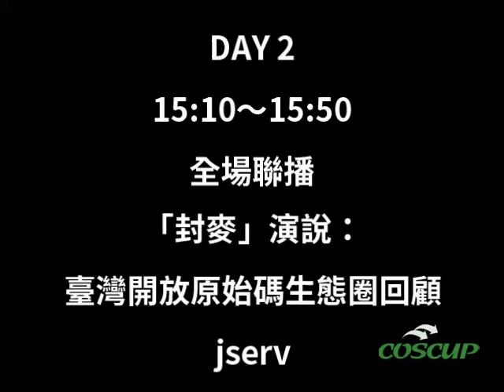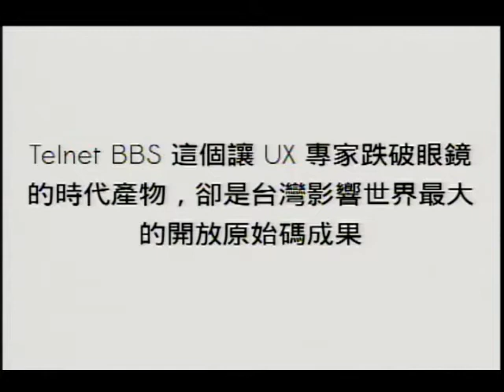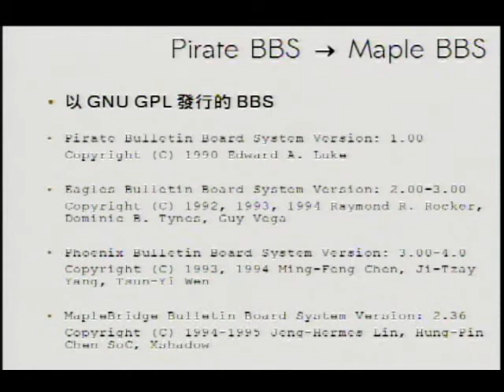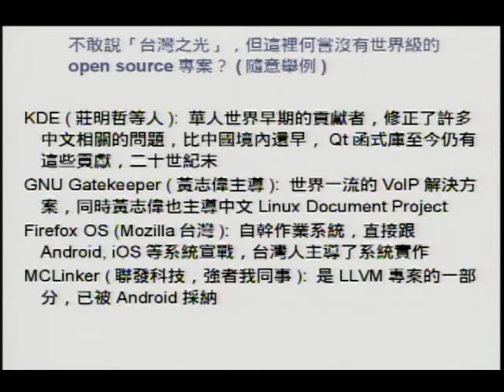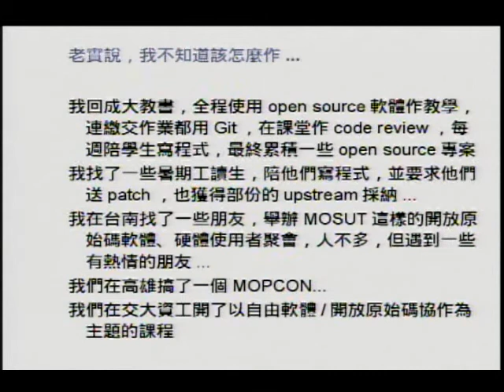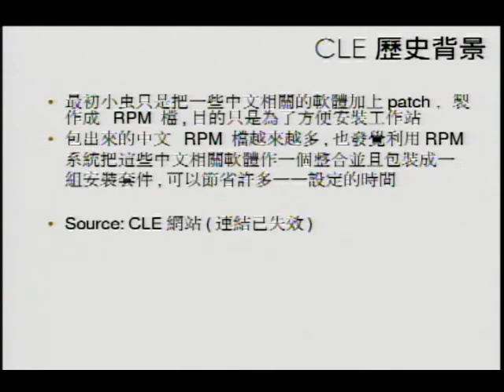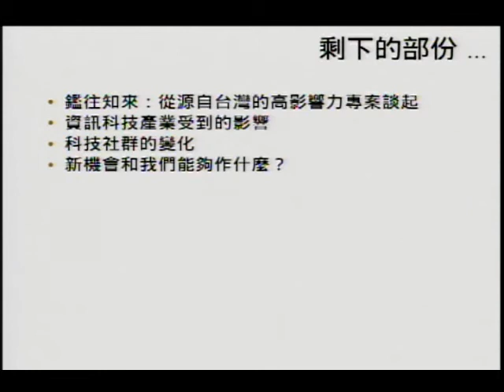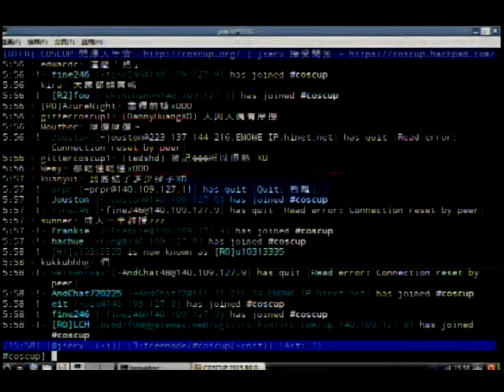COSCUP 2015 Day 2 1510 1550「封麥」演說：臺灣開放原始碼生態圈回顧 jserv